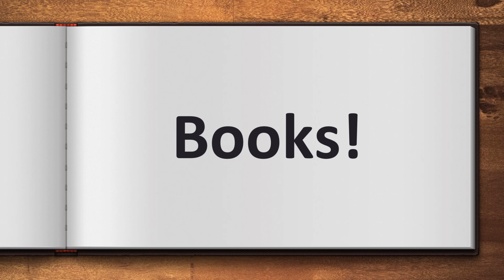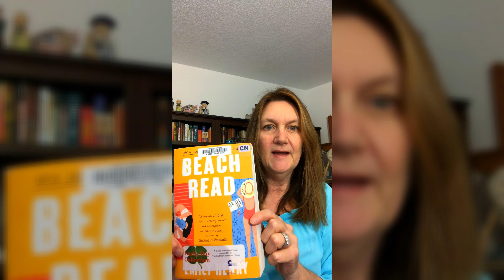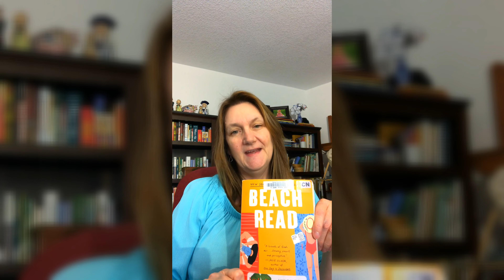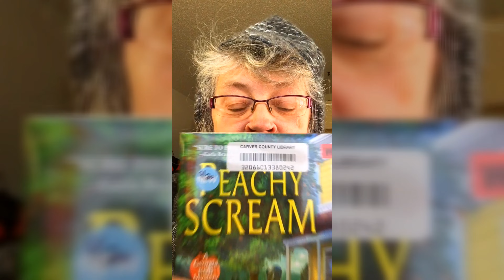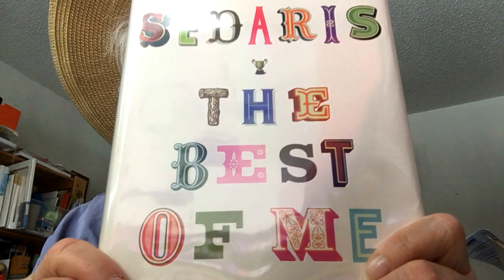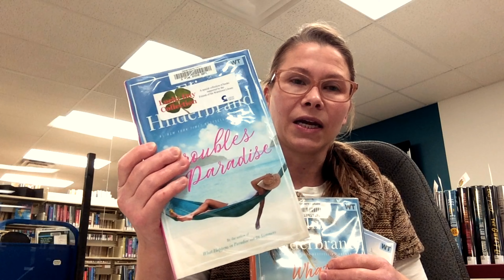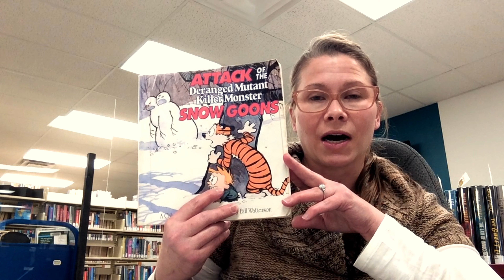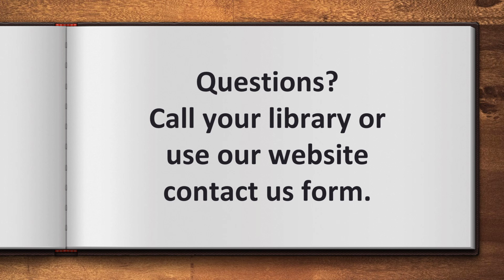You Need More Books: Beach Reads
You do need more books, right? Bridget, Kathy and Maren share some picks for beach reads.